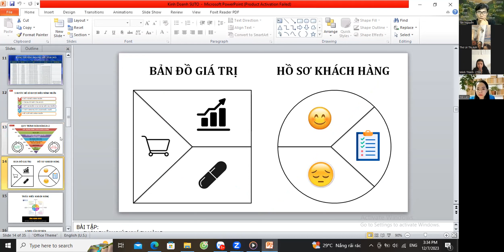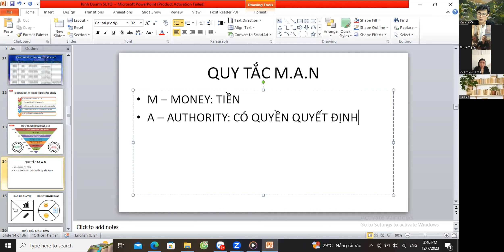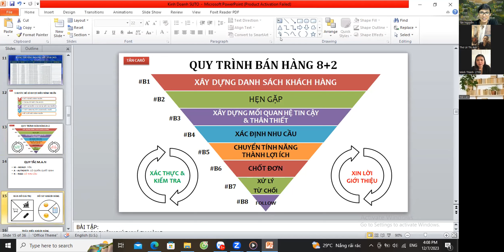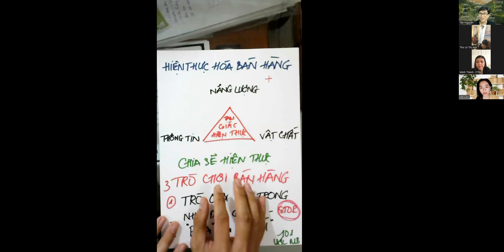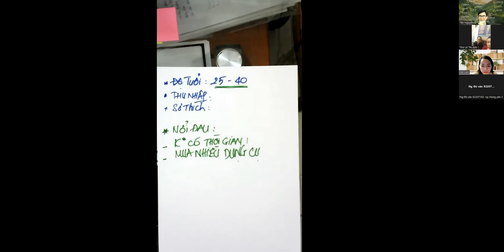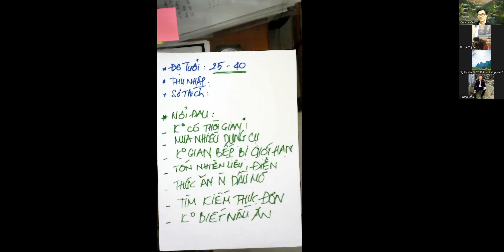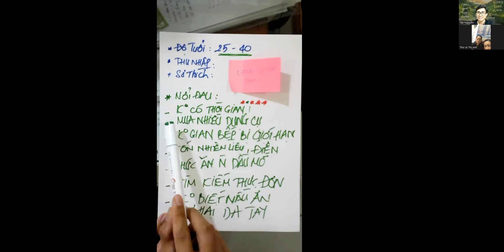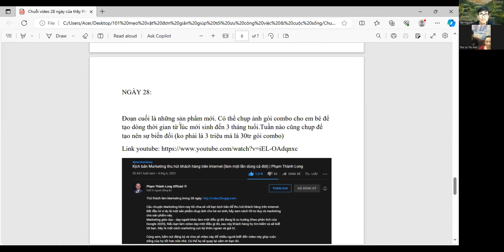Lập hồ sơ khách hàng để bán được nhiều hàng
LẬP HỒ SƠ KHÁCH HÀNG

Trân trọng cảm ơn vì đã theo dõi. ^^
🏡 Kết nối cùng Mr. Tân Carô - 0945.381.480 (Phone/Zalo)